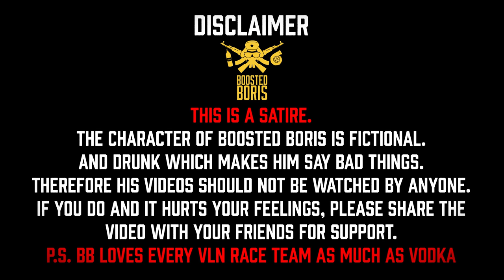Top 5 reasons to visit Nürburgring VLN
Hello carmrades!

Here are the top 5 reasons why YOU should visit the Very Long Nürburgring! Meeting me is one of them, but not in the video!

Another amazing reason is that attending EVERY VLN Practice on Friday before the race is FREE OF CHARGE!

Thank you carmrade Robert Kah for the thumbnail!